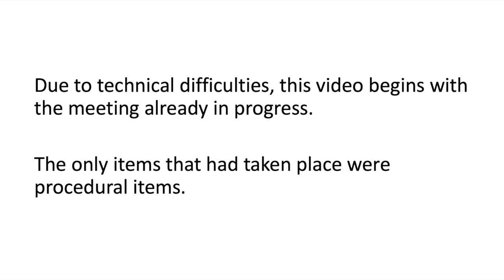Special Board Meeting - September 9, 2022